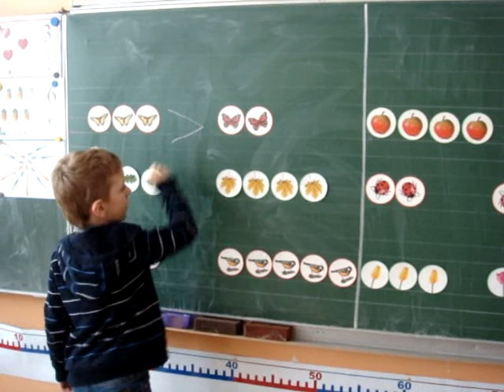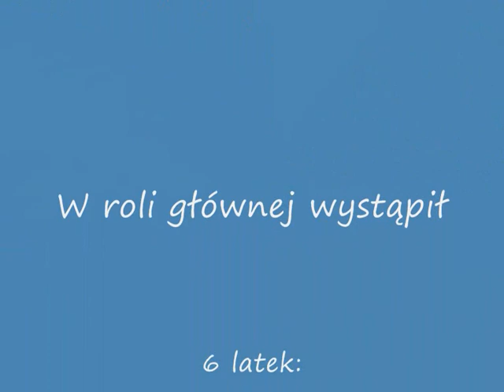Mam 6 lat i potrafię, Mateusz, SP Stara Obra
I miejsce